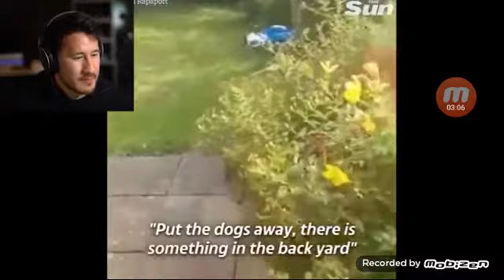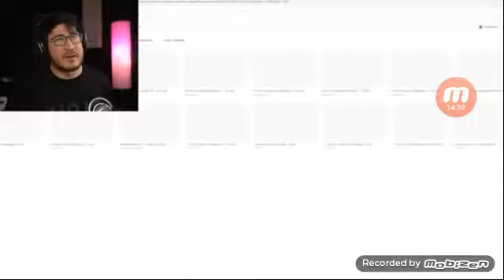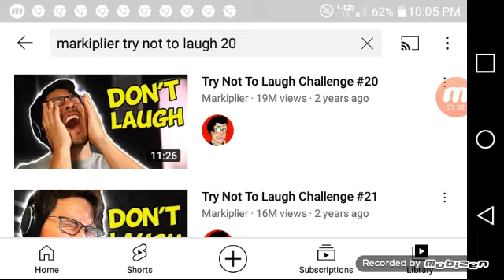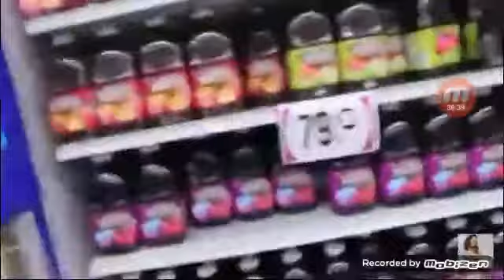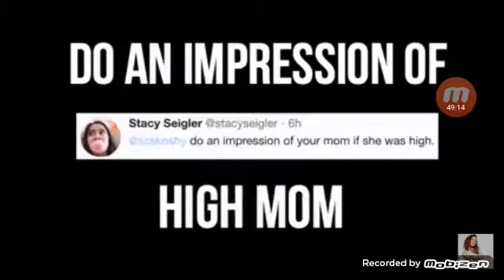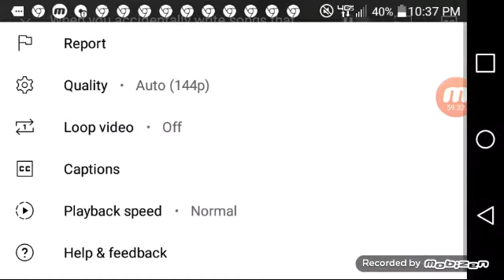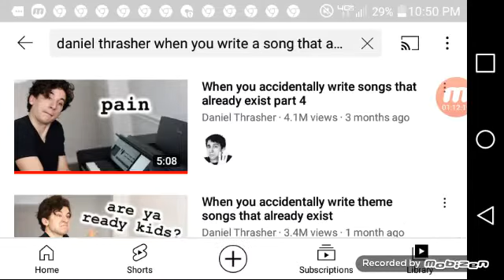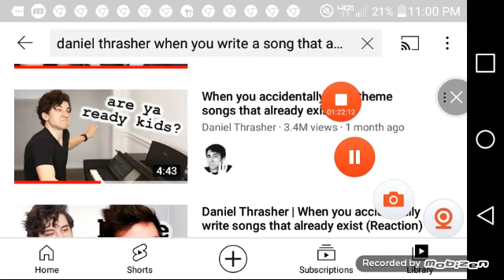Bonnie reacts to If Google was a guy Quarantine edition and more Part 2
Bonnie gets springlocked a third time and manages to finish the video before death can do it for him again.
All videos belong to Markipiler Liza Koshy and Daniel Thrasher
so don't copyright me plz